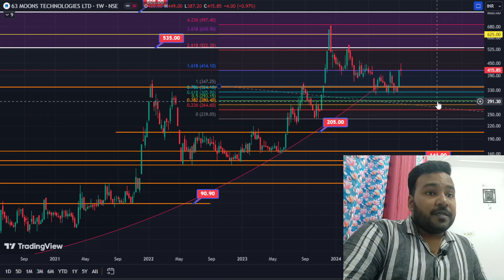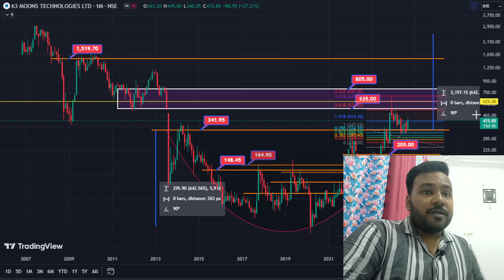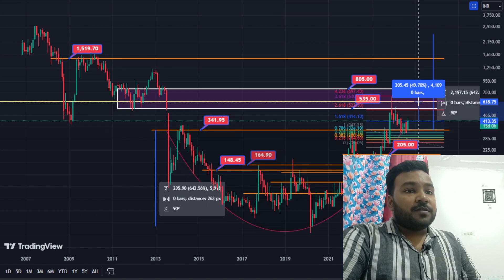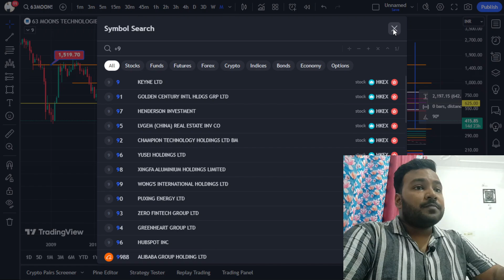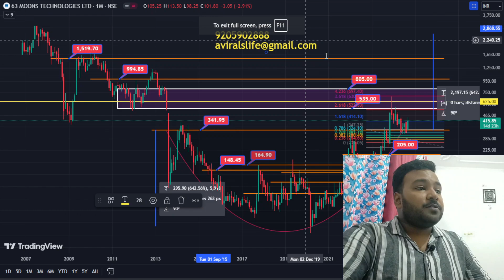63 Moons Technologies Ltd Stock Analysis | बंपर रिटर्न्स आने को ? | @63moonsTM#63moonstechnologies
In this video, we perform an in-depth **technical analysis** of 63 Moons Technologies Ltd, a renowned financial technology solutions provider. This video focuses on price action, support and resistance levels, and various technical indicators to help you find swing trading opportunities.

Topics covered include:
- Technical patterns and chart setups for potential trade ideas.
- Key support and resistance zones for ideal trade entry and exit points.
- Momentum indicators such as moving averages and RSI to guide your trades.
- Short-term and long-term trading strategies for this stock.

This video is for **educational purposes only** and should not be considered financial advice. Always do your own research before investing.